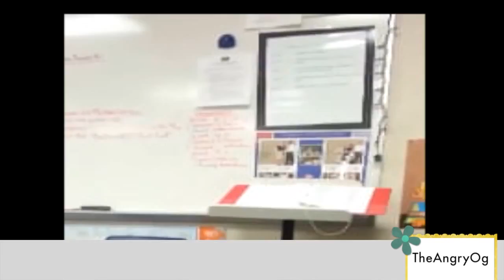Jeff Bliss, a High School student gives a lesson to his teacher at Duncanville [Original]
Jeff Bliss gives a lesson  to his lazy history teacher at the Duncanville High School.